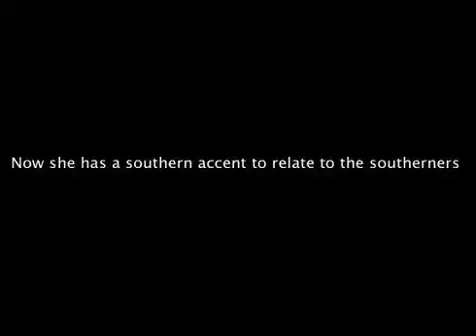Hillary Accomodation Example